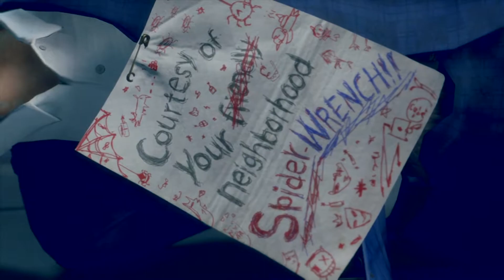Прохождение Watch Dogs: Legion Bloodline Наследие DLC - Один на один #29 Финал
Тайм коды:
00:00 - Поговорить с Джексоном
01:30 -  Добраться до капитана
04:44 - Получить доступ к терминалу управление баржой
09:41 - Уничтожить двигатели с помощью грузового дрона Ренча
19:13 - Победить робота "Марк-2"
32:35 - Концовка